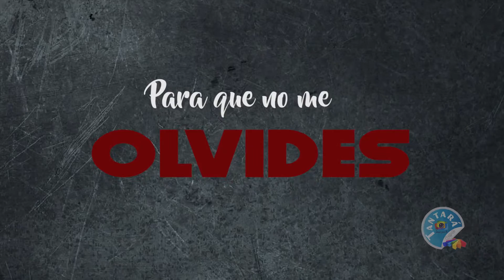TODOS LOS SANTOS | TANTARÁ PUEBLO QUERIDO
Este 1 de Noviembre que todas las Tumbas de nuestro Cementerio Tantará Pueblo Querido y Distritos Hnos estén acompañados en esta fecha Religiosa, en la antesala al Día de nuestros Fieles Difuntos.
COMPARTIRLO CON TUS AMIGOS !! ❤🌙